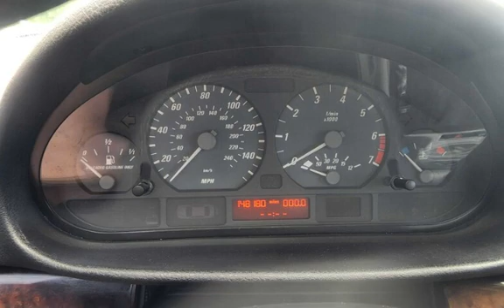2001 BMW 325Ci for sale in Kansas City, KS